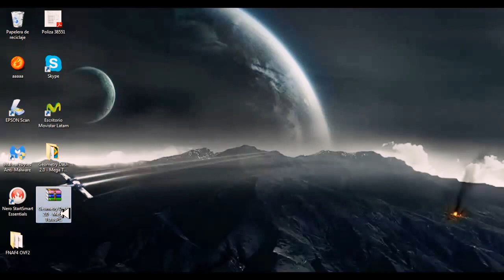Descargar Geometry Dash 2.01 full portable 1 link 100% seguro